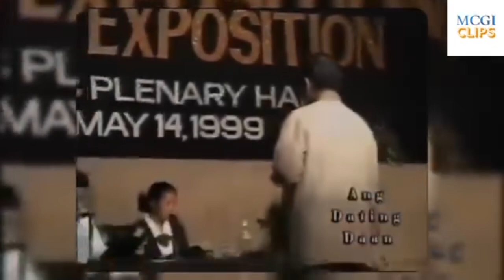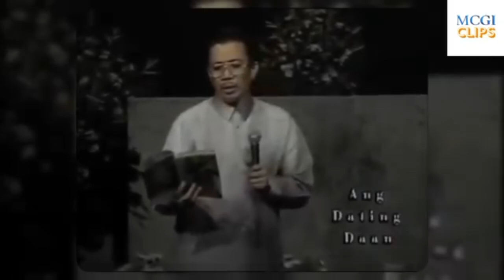KOLEKSYON SA SIMBAHAN NAAYON BA SA KALOOBAN NG DIYOS?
pinoy tv#trend
trending bestdrama #romantic romanticmovie kilig tagalogdubbedfullmovie fullmovie movies trendingvideo actionmovies bestmovies2022 koreanmovie moviemarathon bestsong lovesongs comedy comedyvThai Movie /Best Romantic movie/ Tagalog Dub
Thai Movie /Best Romantic movie/ Tagalog Dub